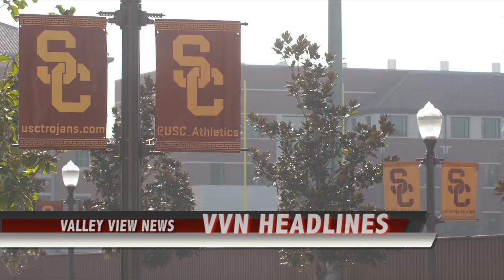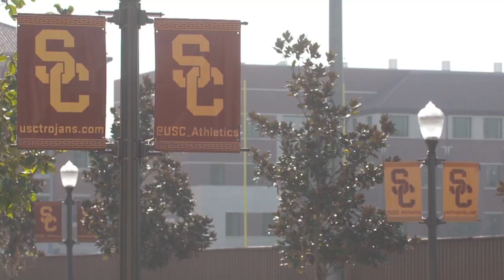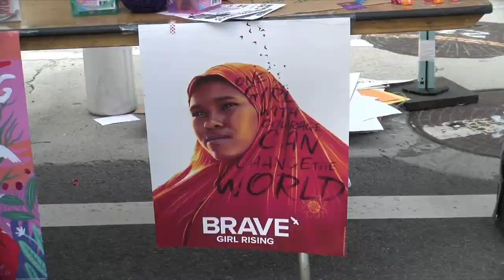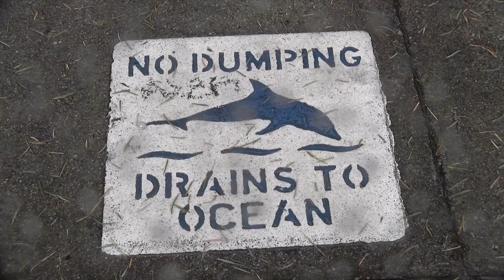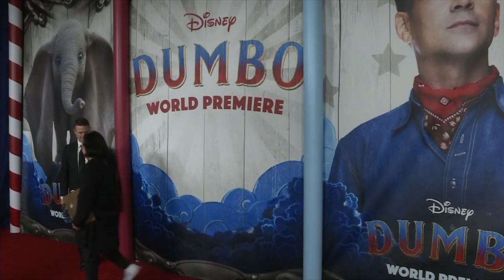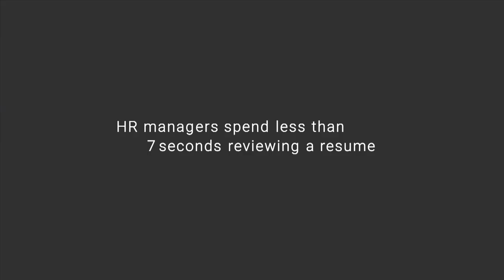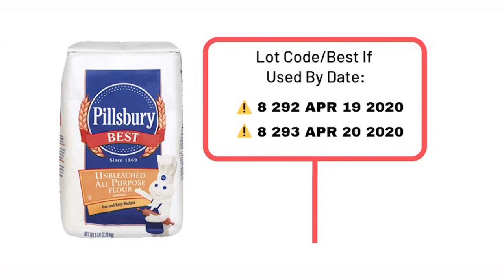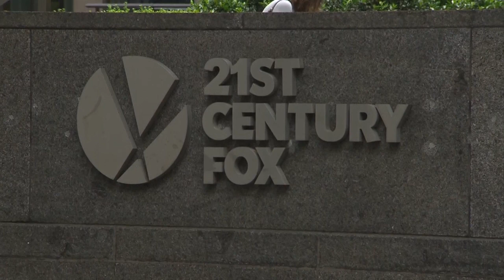Valley View News 03/12/19 (HD)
Executive Producer Jose Duran

Producers
Alexandrea Mares
Zach Ferber
Lea Larson